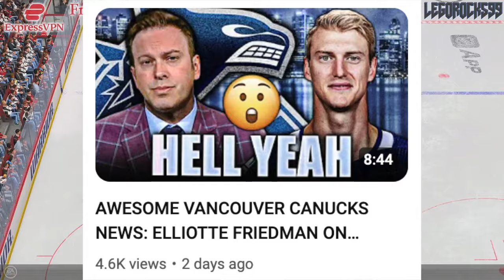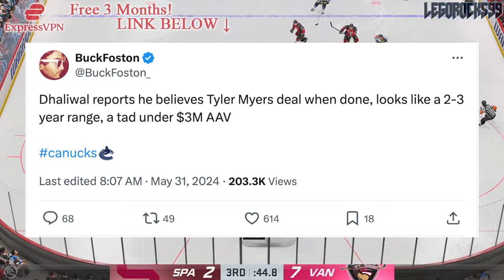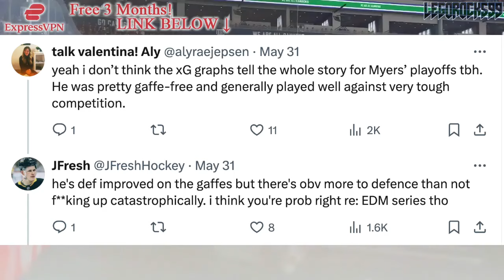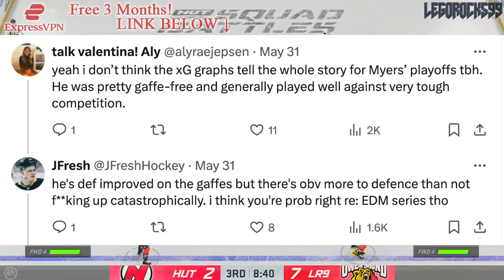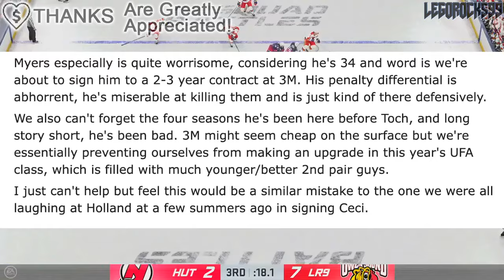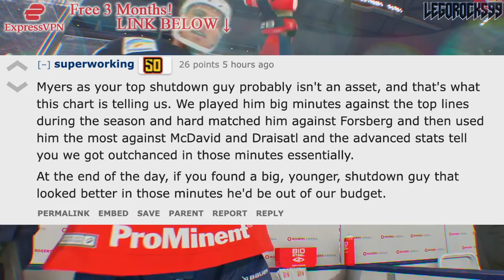TYLER MYERS SIGNING UPDATES & RUMOURS + BIG CONCERNS FOR THE VANCOUVER CANUCKS?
Let's talk about the latest regarding Vancouver Canucks defenceman Tyler Myers, and the status on him potentially returning.

The 2023 NHL Draft 1st Round went as follows:

1st) Chicago Blackhawks, Connor Bedard
2nd) Anaheim Ducks, Leo Carlsson
3rd) Columbus Blue Jackets, Adam Fantilli
4th) San Jose Sharks, Will Smith
5th) Montreal Canadiens, David Reinbacher
6th) Arizona Coyotes, Dmitri Simashev
7th) Philadelphia Flyers, Matvei Michkov
8th) Washington Capitals, Ryan Leonard
9th) Detroit Red Wings, Nate Danielson
10th) St. Louis Blues, Dalibor Dvorsky
11th) Vancouver Canucks, Tom Willander
12th) Arizona Coyotes (from Ottawa Senators), Daniil But
13th) Buffalo Sabres, Zach Benson
14th) Pittsburgh Penguins, Brayden Yager
15th) Nashville Predators, Matthew Wood
16th) Calgary Flames, Samuel Honzek
17th) Detroit Red Wings (from New York Islanders via Vancouver Canucks), Axel Sandin Pellikka
18th) Winnipeg Jets, Colby Barlow
19th) Chicago Blackhawks (from Tampa Bay Lightning), Oliver Moore
20th) Seattle Kraken, Eduard Sale
21st) Minnesota Wild, Charlie Stramel
22nd) Philadelphia Flyers (from Los Angeles Kings via Columbus Blue Jackets), Oliver Bonk
23rd) New York Rangers, Gabe Perreault
24th) Nashville Predators (from Edmonton Oilers), Tanner Molendyk
25th) St. Louis Blues (from Toronto Maple Leafs), Otto Stenberg
26th) San Jose Sharks (from New Jersey Devils), Quentin Musty
27th) Colorado Avalanche, Calum Ritchie
28th) Toronto Maple Leafs (from Boston Bruins via Washington Capitals), Easton Cowan
29th) St. Louis Blues (from Dallas Stars via New York Rangers), Theo Lindstein
30th) Carolina Hurricanes, Bradley Nadeau
31st) Colorado Avalanche (from Florida Panthers via Montreal Canadiens), Mikhail Gulyayev
32nd) Vegas Golden Knights, David Edstrom